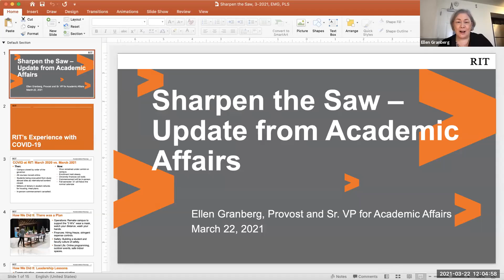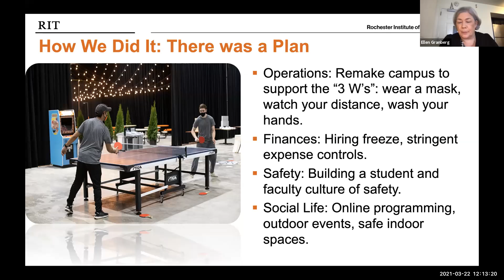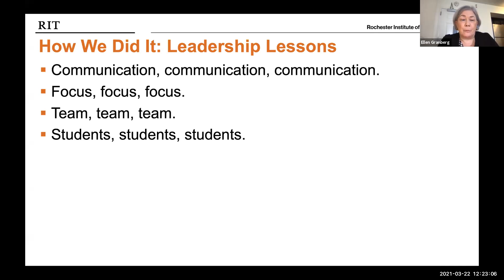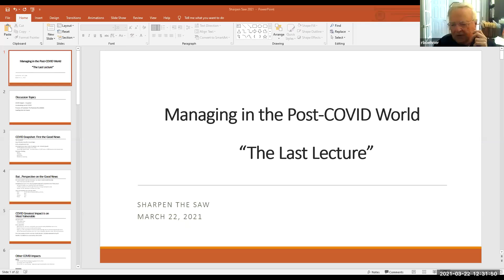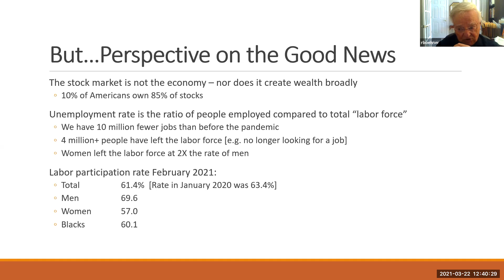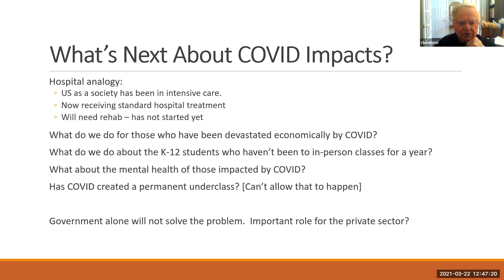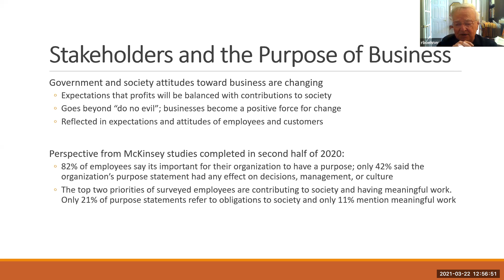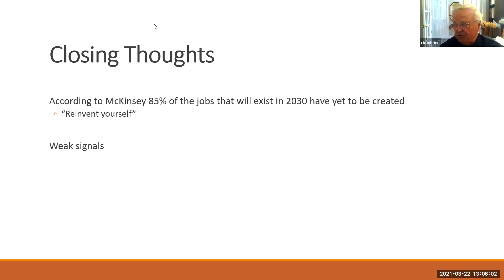Sharpen the Saw 2021 - Day 1 (Saunders College of Business at Rochester Institute of Technology)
Ellen Granberg, Provost at RIT, discusses how RIT dealt with the challenges of the COVID crisis (operationally, financially, safely, and socially) and what the future looks like for the university.

Bob Boehner, EMBA Professor, shares his "Last Lecture" and words of wisdom with the group after an impactful business and teaching career.